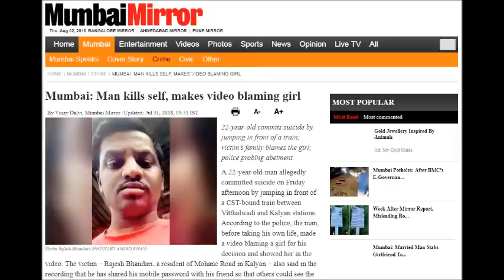702 ISLAAHE MUASHARAH, Suicide Solution Nahi Hai, Dunya Ke Saare Bade Logo Ne Haalat Ka Muqabla Kiya